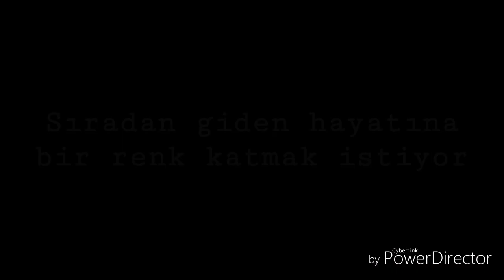Mert Dağhan kim? (1DakikadaMertDağhan)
Video Ayşe Kardelen Işıklı'ya aittir.
Mert'in modeli: Corentin Huard
Mihri Mavi ig hesabı: @mavimihri
Psikopat ig hesabı: @psikopatfan
Sosyopat Serisi ig hesabı: @sosyopatserisi
Şarkı: Taylor Swift - Look What You Made Me Do (cover)